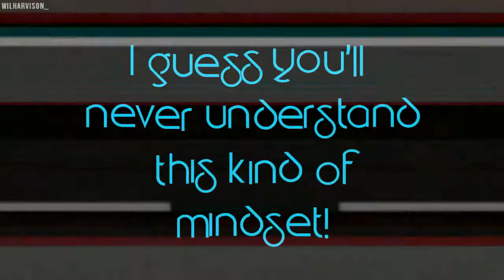Nolan & Liam || On Another Level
Hi friends

Impressed by the new series from me this video
Nolan - Liam and Theo were very hot

Hero: Nolan Holloway, Liam Dunbar, Theo Raeken
Actorc: FROY GUTIERREZ, Dylan Sprayberry, Michael Johnston, Cody Christian